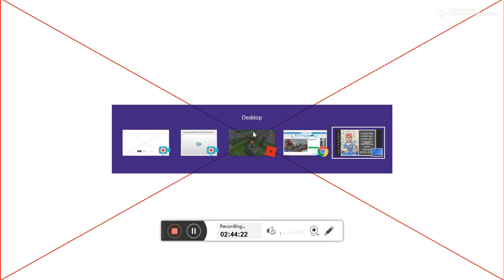roblox part 3 20190512